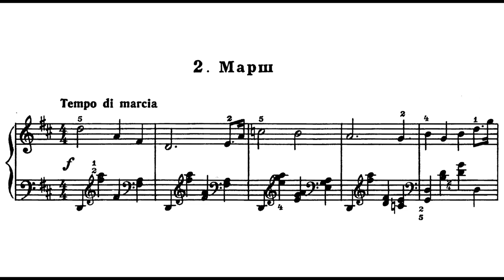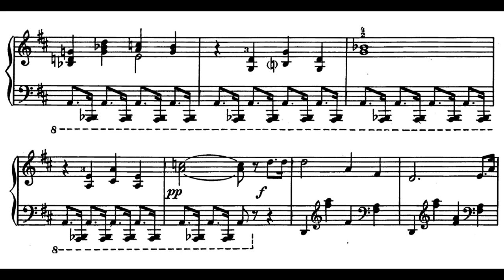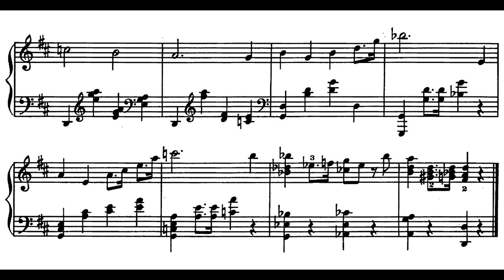Boris Tchaikovsky - March (Korostelyov) (1945)